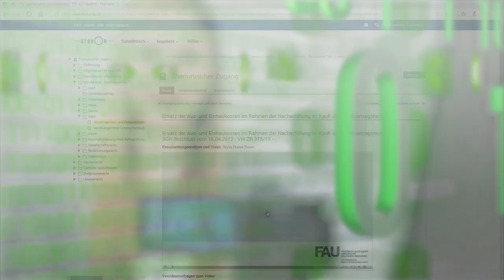FAU Digitale Lehre - Good Practice mit Johannes Gorkotte - Medizin im hybriden Lehrsetting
Good Practice-Beispiel zur digitalen Lehre. Johannes Gorkotte vom Lehrstuhl für Allgemeinmedizin der Friedrich-Alexander-Universität Erlangen-Nürnberg erklärt sein hybrides Kurskonzept im Programm "Beste Landpartie Allgemeinmedizin" (BeLA).

Vor der Corona-Pandemie war die aktive Teilnahme an Seminaren allein schon durch das Präsenz-Setting gewährleistet. Dieser Effekt sollte auch online/hybrid beibehalten werden.

Ziel war es einerseits, hybride Seminare anbieten zu können, wozu ein besonders Vorgehen mit Mikrofon und Kamera notwendig war. Andererseits aber auch, die Aktivierung der Studierenden in den hybriden Seminaren zu gewährleisten.

Kapitel:
0:00 Intro
0:23 Einführung
0:41 Was ist BeLA?
1:20 Welche Aspekte haben Sie digital umgesetzt?
2:26 Wie haben Sie die Studierenden unterstützt?
3:06 Wie wurde der Leistungsnachweis erbracht?
3:42 Wie kam das Format bei den Studierenden an?
4:31 Welches Fazit ziehen Sie?
5:19 Was wünschen Sie sich für die Zukunft?
6:00 Outro